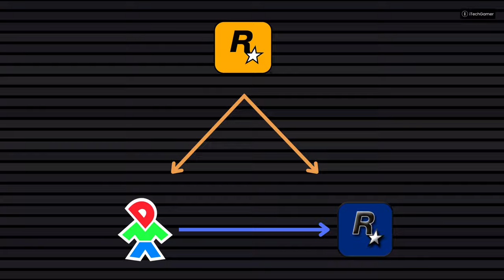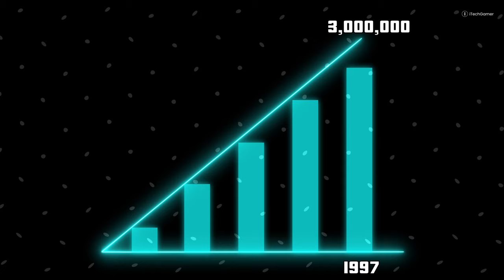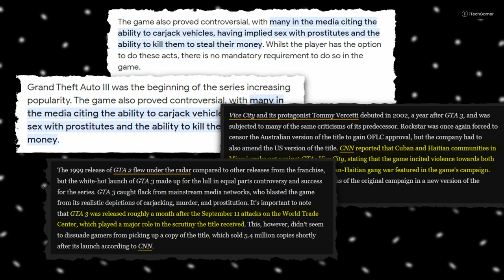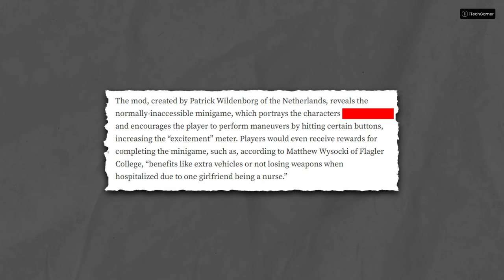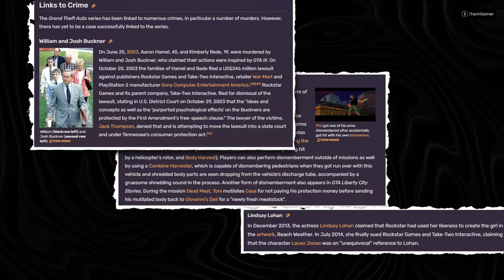The Complete History of Grand Theft Auto in 10 Minutes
A glitch in NPC A.I. of Grand Theft Auto led to the birth of Grand Theft Auto Games. Here is the entire history of Grand Theft Auto games summarised in 10 minute short documentary. This video covers all the major events that shaped the Grand Theft Auto Franchise from 1997 to 2023.